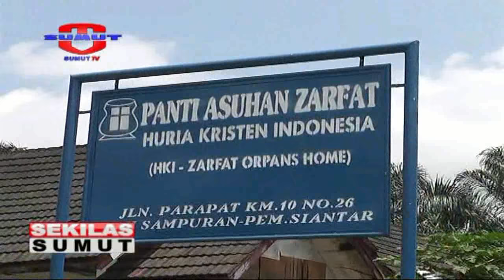Peran Penting Panti Asuhan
Saksikan info berita terkini di:
Seputar Sumut: Setiap hari Pukul 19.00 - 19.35 WIB
Sekilas Sumut Petang: Setiap hari Pukul 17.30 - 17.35 WIB |
Sekilas Sumut Malam: Setiap hari Pukul 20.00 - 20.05

INFO Jaringan
Indonesia Network
Sebagai tahap awal, Sumut TV On air pukul 16.00 WIB - 21.00 WIB | Channel 62 UHF | Satelit C_Palapa D | Frekuensi 3922 Simbol Rate 1640 (H)

Misi & Visi
Sumut TV hadir sebagai sebuah televisi swasta lokal yang akan menitikberatkan program siarannya dengan menggali kearifan lokal, memberikan ruang lebih banyak visualisasi adat istiadat dan budaya Sumatera Utara sehingga menumbuhkan kecintaan dan kelestarian terhadap kearifan lokal yang menjadi spirit dan jati diri Sumatera Utara.